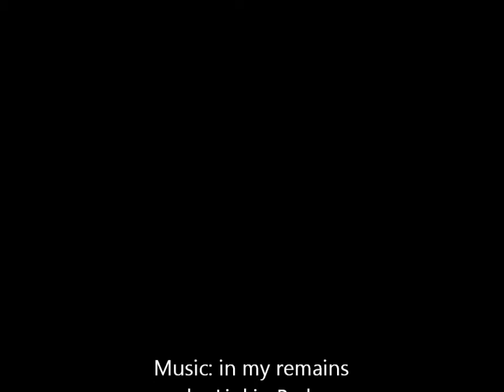Skiing Sam (Kelly Canyon)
My friends and I went to kelly canyon for night skiing and my camera man took just a few videos of us (mostly me).